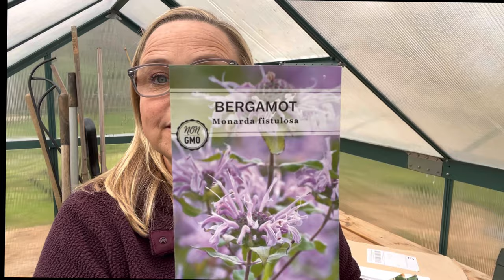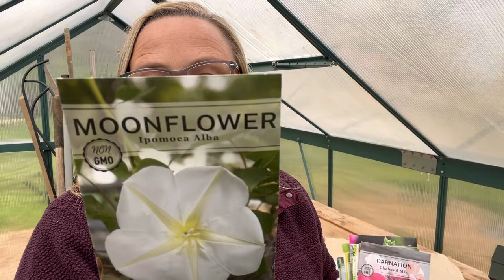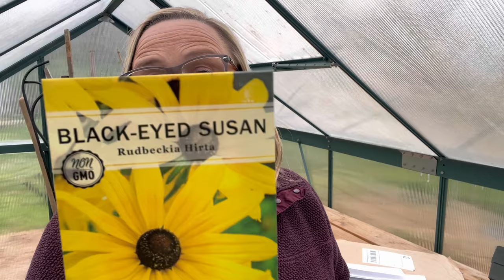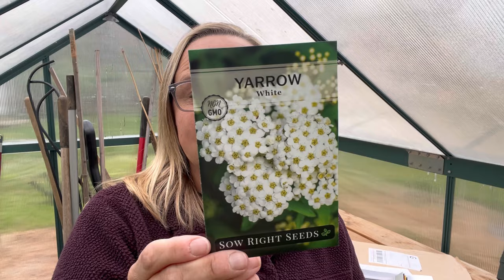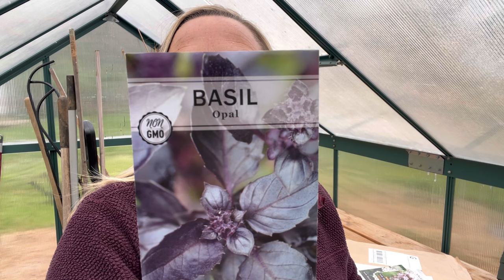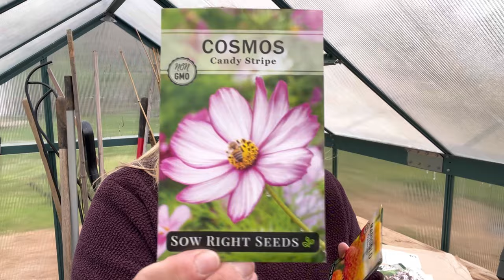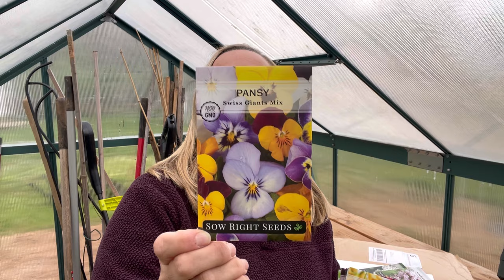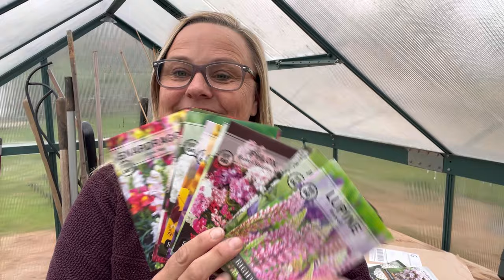SEEDS! The Way To A Gardeners Heart | a fun review with a few mishaps along the way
Let’s talk seeds! I was gifted the GREATEST seed haul EVER! I want you to see and review these with me and let’s make some plans to grow together. As with me, you never know what you’re gonna get- I’m never even sure myself :-O
Anyway, I hope you enjoy this lighthearted genuine seed review. If you are interested in learning how to start seeds and grow an amazing garden or flowers for your planters. Even to grow your own food, check out my seed starting course. and get started on your seed starting journey with me today.

Kim, The Southern Daisy
Zone 8a NC

If you are interested in learning how to start seeds indoors as a beginner or need a refresher, this course is for you. No matter what time of year it is, you can still start seeds anytime. Copy and Paste this link to find out more and SIGN UP!